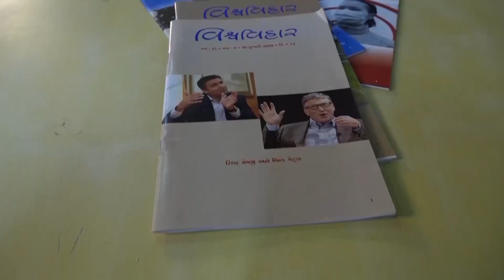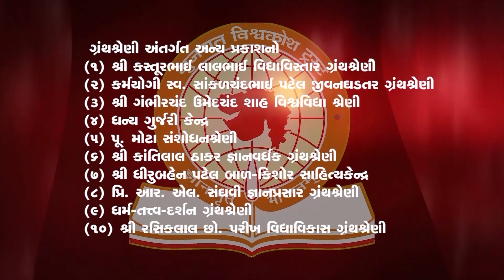શ્રી લાભશંકર પુરોહિત સાથે નિસર્ગ આહીરનો સંવાદ - ભાગ - 1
વિષય  : સાહિત્ય, સંસ્કૃતિ અને લોકપરંપરા

શ્રી કંચનભાઈ પરીખ વ્યાખાનશ્રેણી

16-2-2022